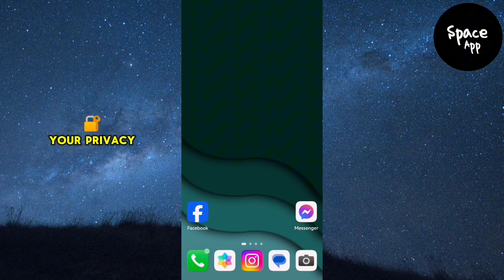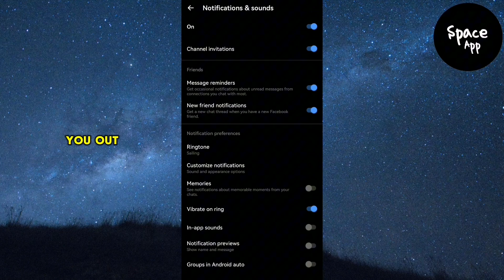How To Hide Messenger Notifications | Hide Message Previews On Messenger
How To Hide Messenger Notification Previews

Description:
Follow these steps to hide notification previews on Messenger:

1. **Open Messenger**: Launch the Messenger app on your iOS or Android device.
2. **Go to Settings**: Tap on your profile picture in the top left corner to access settings.
3. **Notifications & Sounds**: Scroll down and tap on "Notifications & Sounds."
4. **Notification Previews**: Toggle off the "Show Previews" option to hide message content in notifications.